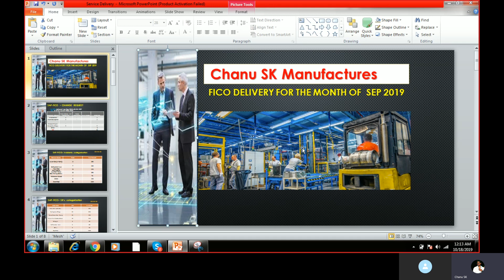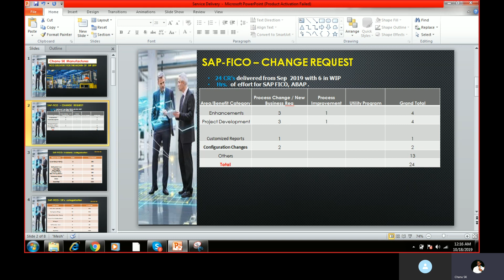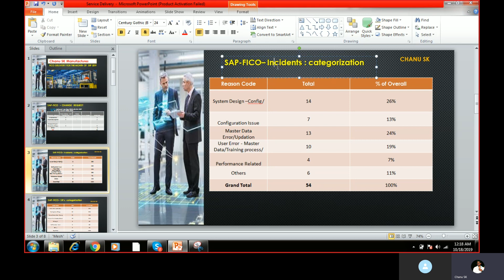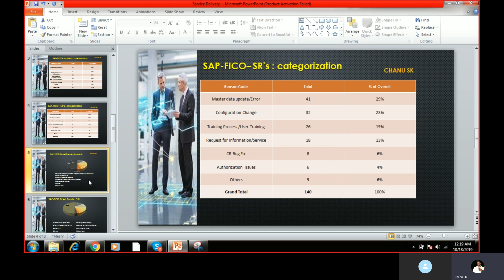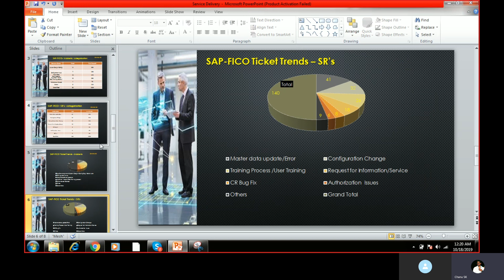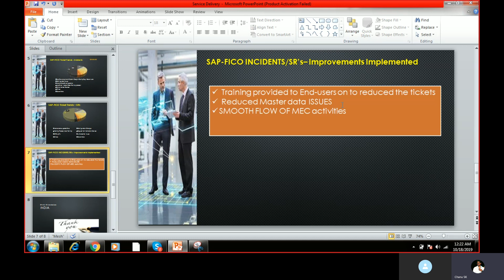(Telugu) Real Time SAP FICO /S4 HANA Finance MIS Reports in every company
Get here complete information about SAP FICO MIS Reports in every company.

SAP S4HANA - Simple Finance Online Training by chanu sk ✓60 Hrs ✓Industry Expert Trainers ✓Instrucor Led Live and Video Sessions ✓Training Material✓Interview Tips✓Resume